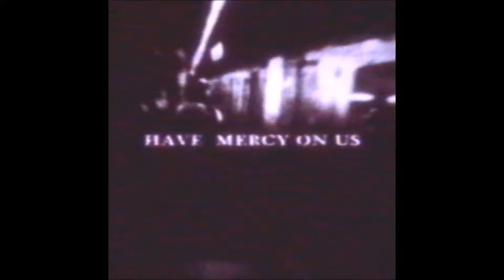(FREE) ICYTWAT x ASAP ROCKY Type Beat ''Via''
icytwat x asap rocky type beat ''Via''

Purchase (Buy 2 Tracks, Get 1 Free)

(Bpm 164 A# min)

Free For Non Profit Only Credit (Prod. Nabi00)